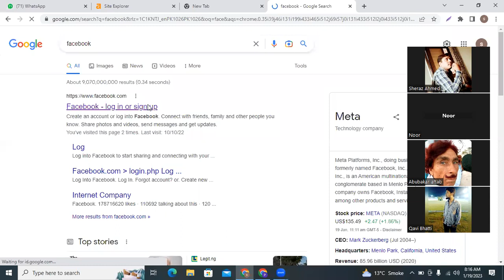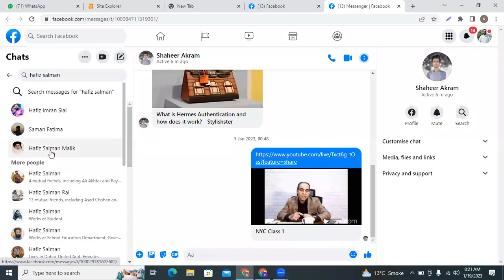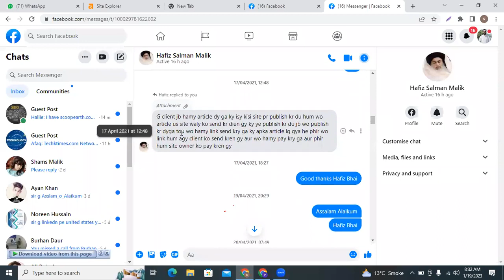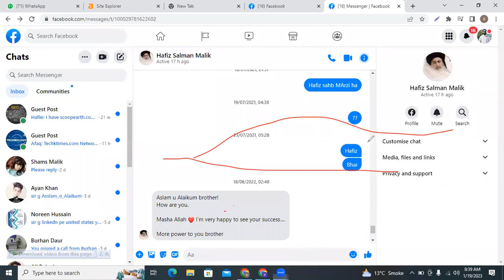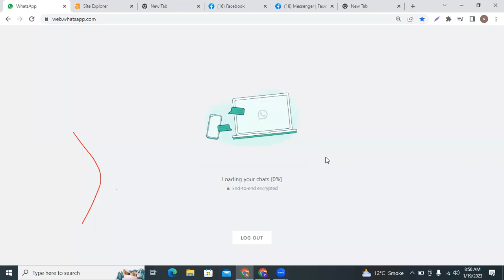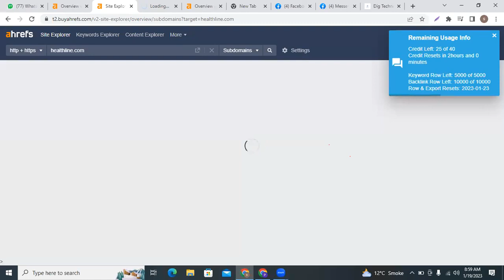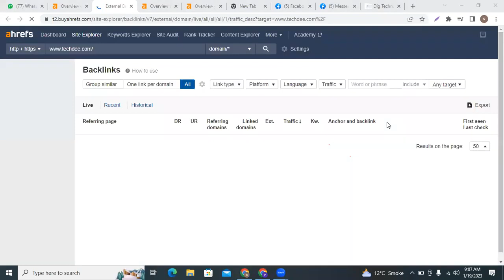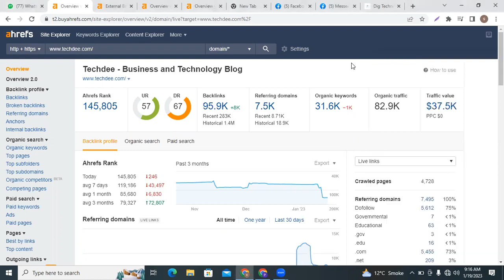Zoom Lecture 9 Guest posting video..